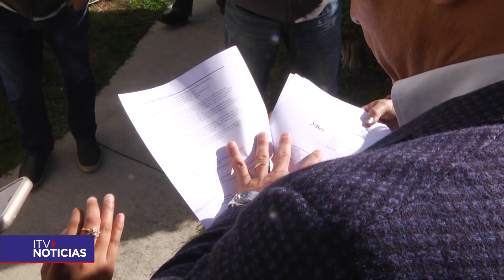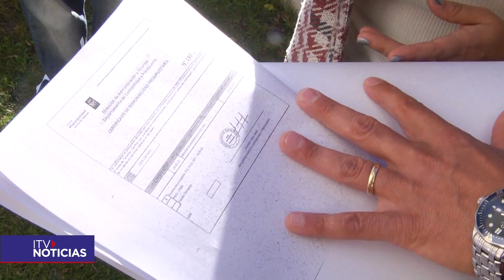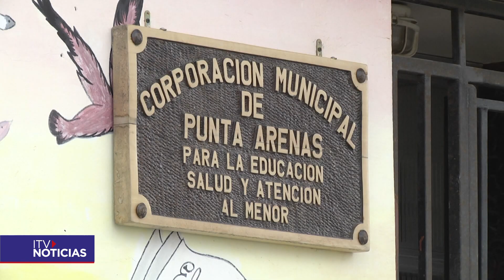Secretaria de la Cormupa será formalizada por realizar un contrato directo con una funeraria